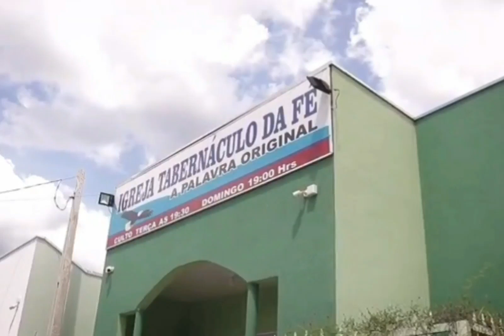Sou responsável por Neves Paulista,Jezabel e Acabe não tinha Elias como seu pastor,mas Elias era Pr.